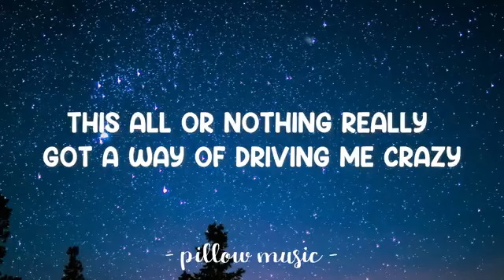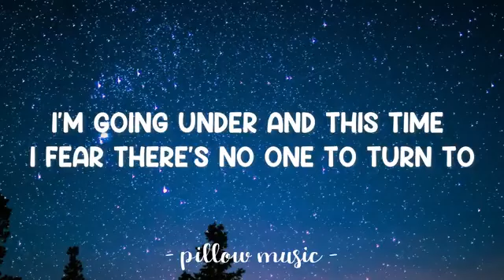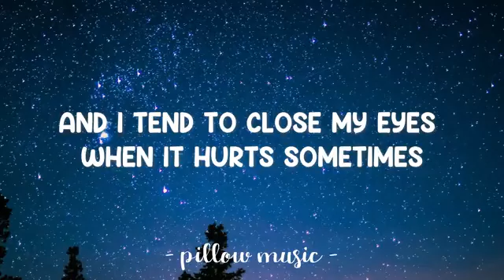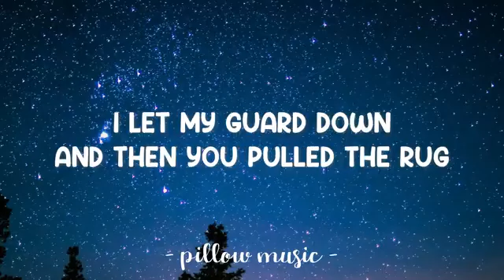Someone You Loved Lewis Capaldi Lyrics 🎵